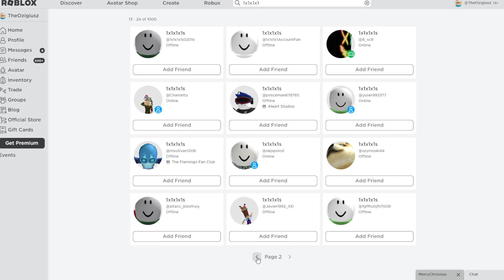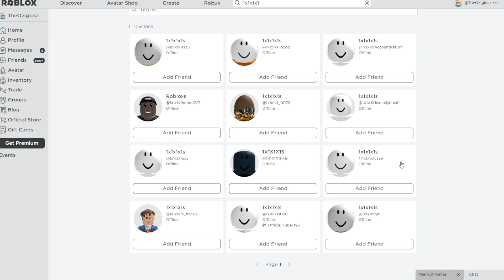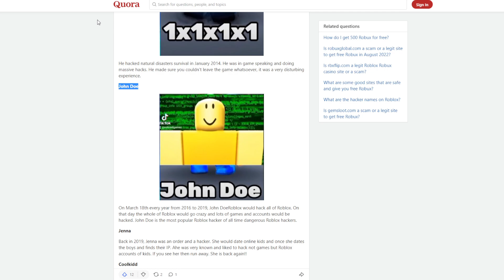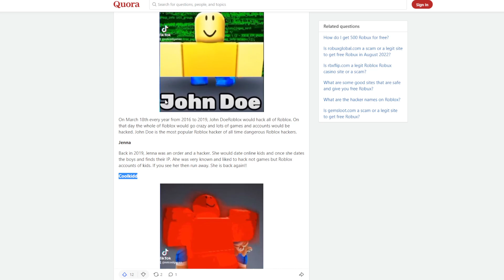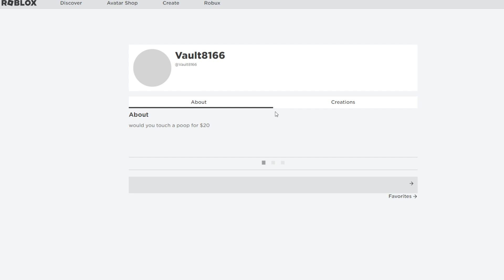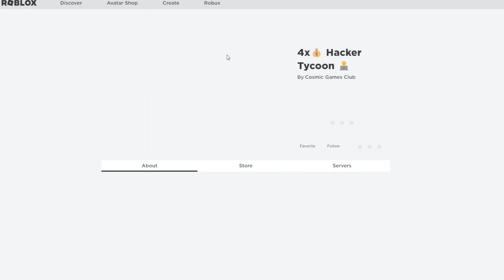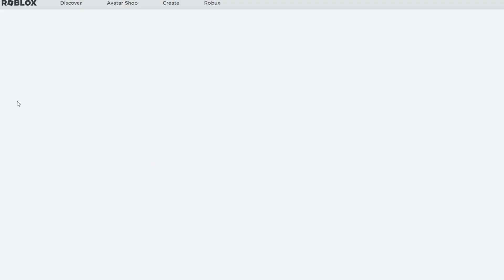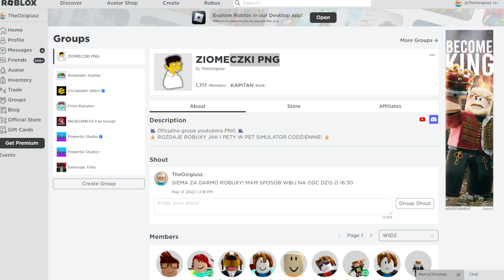HAKERZY na ROBLOX naprawdę ISTNIEJĄ!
► KONKURS NA 300 ROBUXÓW! WBIJ NA GRUPE ROBLOX!